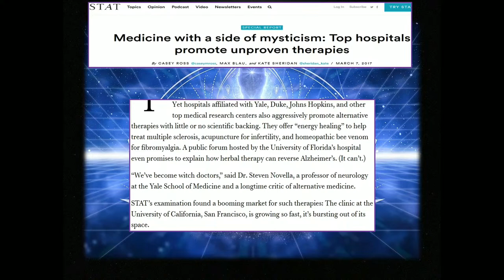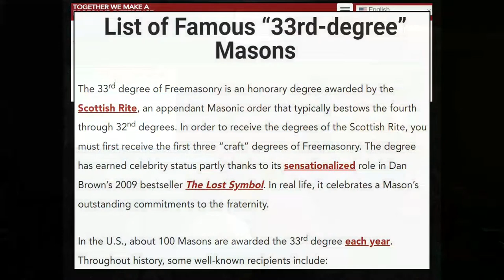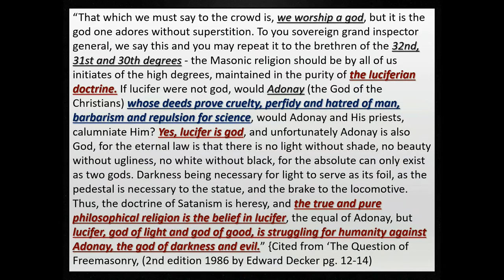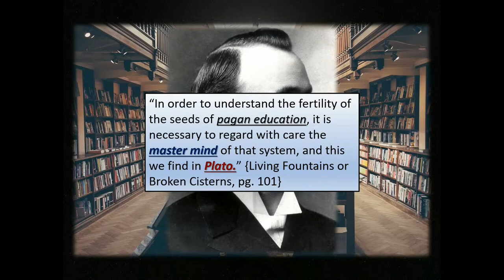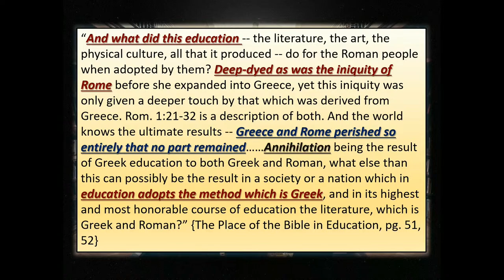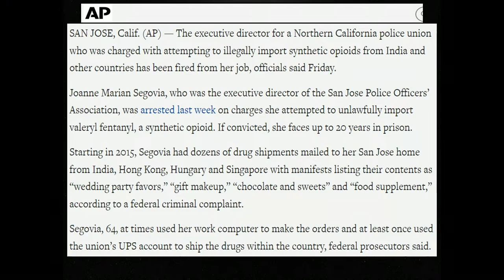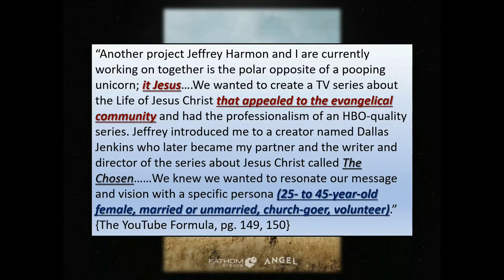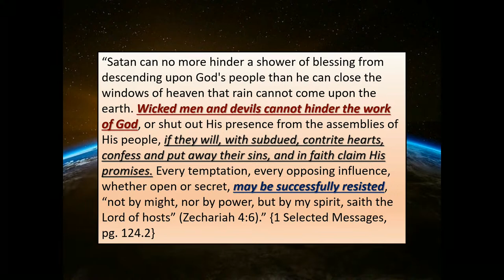Week of Prayer Live with Samuel Tucker, part 1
Live at the Community of Hope SDA Church in Phoenix Arizona
Week of Prayer Live, part 1